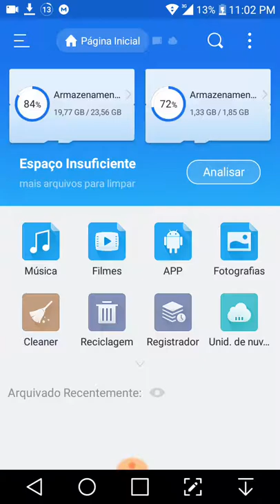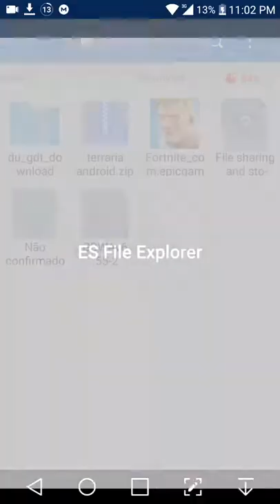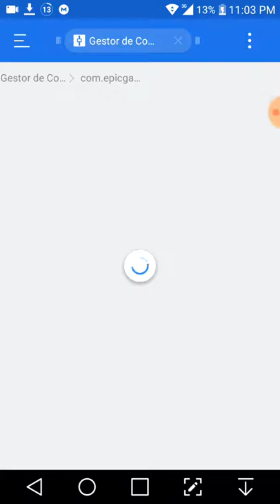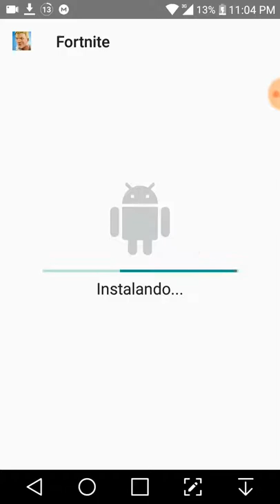Como Baixar e Estalar Fortnite Para Android Versão Atualizada 2018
Iae galera nesse vídeo trago para vcs um tutoria de como baixar e estalar fortnite android no meu nao pegou mas no seu pode pega galera eu fiz esse video mas para deixar o link para vc então se gosta deixa o like valew.

Link do obb pelo midia fire
Meta de like 50 galera lembrando que esse jogo nao roda em todos o cells ainda então ele pode nao pega no seu